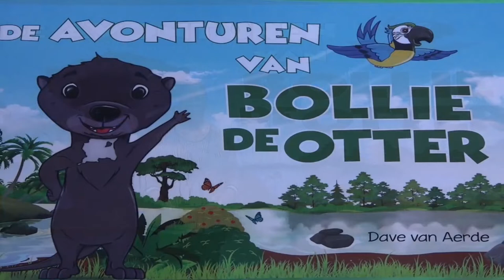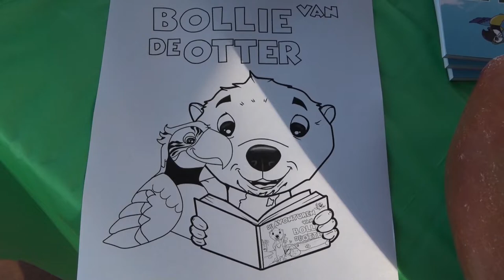20 12 2021 Kinderboek ‘Bollie de Otter’ gelanceerd